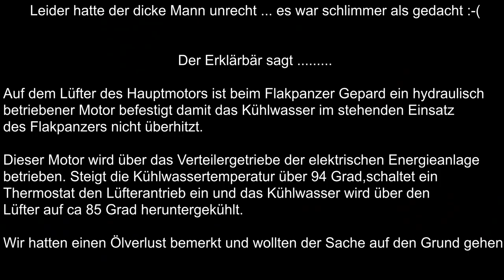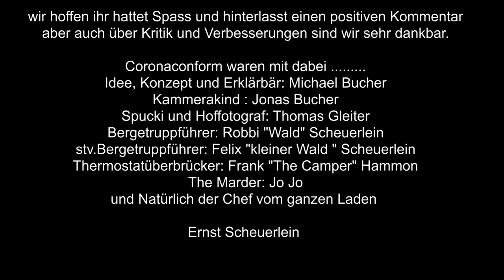Museum VLOG #7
Vlog Teil 7 aus dem Museum für Zivil. und Wehrtechnik Uffenheim !

Das Erwachen der Motoren 2021 !